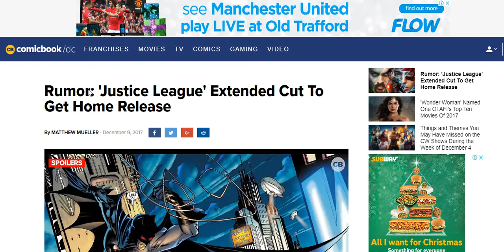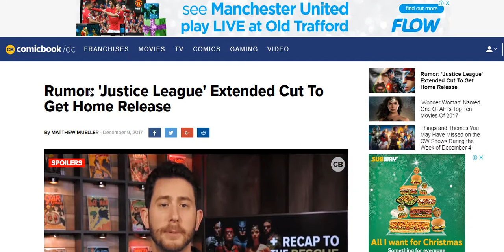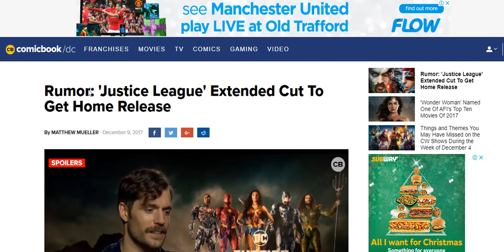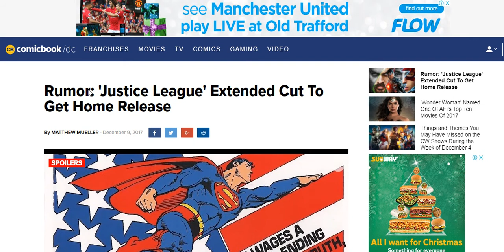Justice League: Rumors should be treated as such